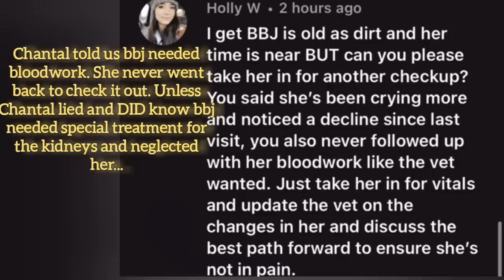Foodie Beauty MOSQUE HALAL SPAGHETTI FUNCTION CONVERT STYLE (Now "cooking easy spaghetti")Livestream